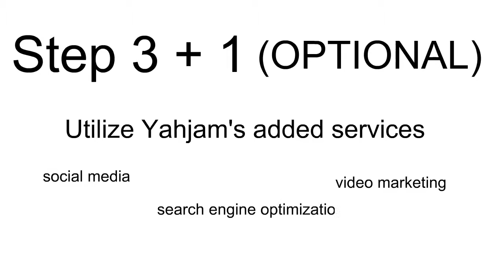Yahjam 3 + 1 Steps to Success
Yahjam 3 + 1 steps to success. Yahjam has all the services a small business needs to create an awesome web presence.

Start by creating a domain name using our domain name service. Next get hosting from YahjamHost. Then, it's time to build your website. You can do it yourself by choosing from the 310 applications you can install through our 1-click site builder, or have it built by Yahjam Web Design services.

Next, it's +1: add one or more of Yahjam's added services, including social media marketing, SEO, video marketing, press release, email marketing, iOS/Android mobile app creation and more.

We also provide graphics service, logo creation, and more. Yahjam is essentially your one-stop for all your small business marketing service.